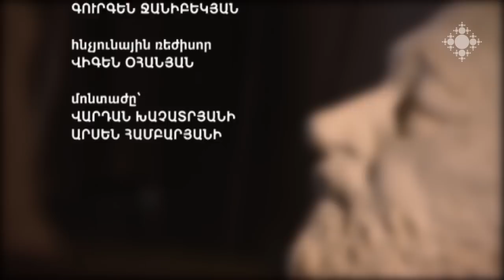Գետիկ Բաղդասարյան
«Առաջին քանդակագործն Ինքն էր, որ կերտեց Ադամին, հետո Եվային,  էսպիսի սերտ կապ կա Արարչի և քանդակագործի միջև»,-խորհրդածում է քանդակագործ Գետիկ Բաղդասարյանը: Այս քնադակագործի ստեղծագործություններն առանձնանում են մեծադիր չափերով և տեղադրության լայն աշխարհագրությամբ՝ Ներսես Աշտարակեցու արձանը՝ Աշտարակ քաղաքում, Համո Սահյանինը՝ գրողի ծննդավայր Սիսիանում և այլն:  Ընդարձակ ու խոր է նաև արվեստագետի ներաշխարհը...

God in Me, Getik Baghdasaryan
''The first sculptor was Him that created Adam, then Eve, there is such a close relation between the Creator and the sculptor'', - speculates Getik Baghdasaryan, sculptor. His works are distinguished for their huge sizes and cover wide geography -- the monument of Nerses Ashtaraketsi in Ashtarak city, the monument of Hamo Sahyan -- in the native city of the writer, Sisian. The inner world of the artist is similary wide and profound...